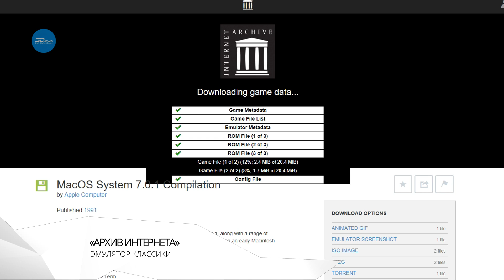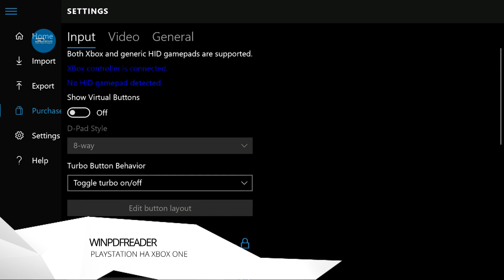3DNews Daily 819: Macintosh в браузере, игры с оригинальной PlayStation на Xbox One и «шоковый» VR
Здравствуйте, друзья! В эфире 3DNews Daily с порцией интересных новостей из мира высоких технологий.

*Библиотека игр и приложений Macintosh 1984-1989 гг.*